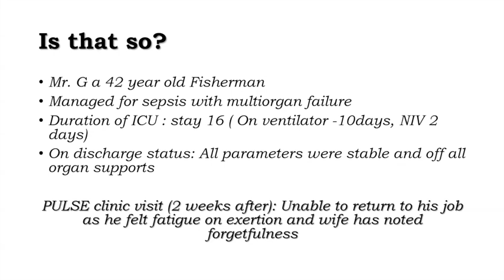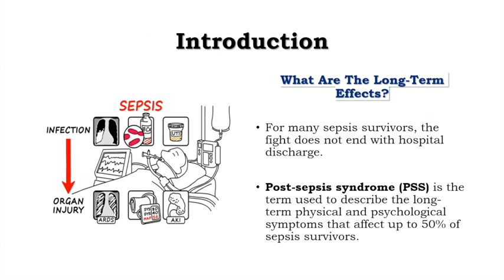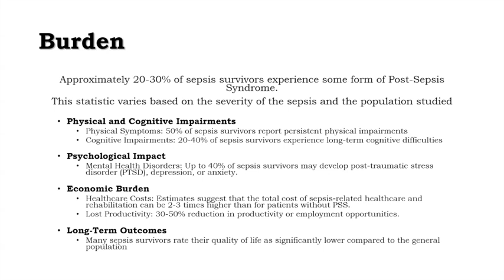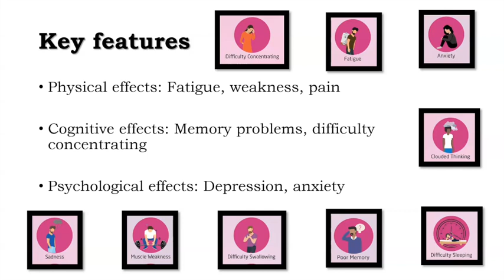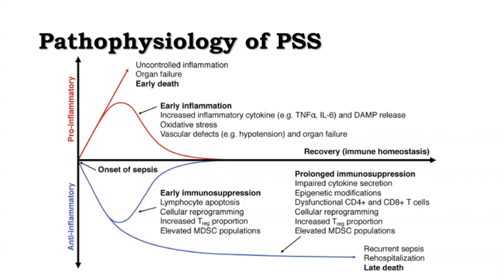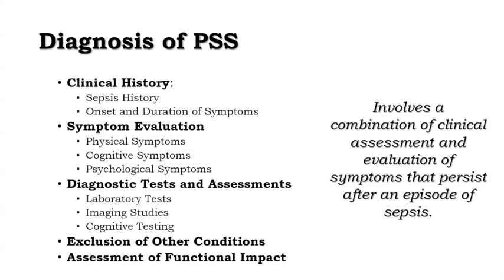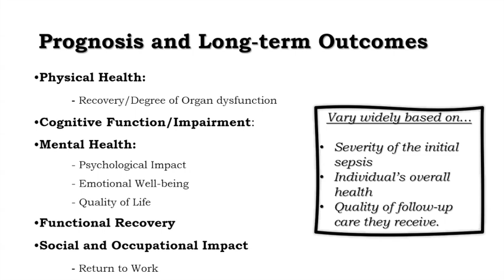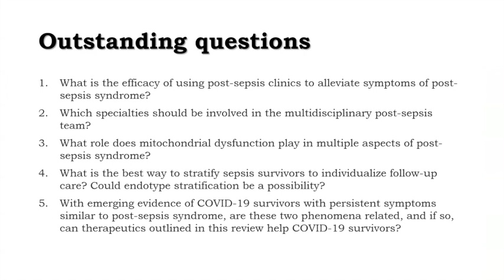WSD Talk 07